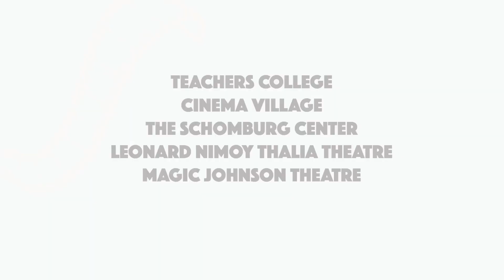ADIFF NYC 2023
Get ready as we celebrate the 31st African Diaspora International Film Festival (ADIFF) from November 24 to December 10, 2023!

Join us in the heart of New York City and immerse yourself in the captivating films from the African Diaspora through the lens of 85 exceptional films from 33 diverse countries.

🔗 Connect and Engage: Connect with fellow film enthusiasts, filmmakers, and artists at ADIFF 2023. Engage in conversations that celebrate diversity and the power of storytelling as a unifying force.

Video edited by: Lerato Bokako